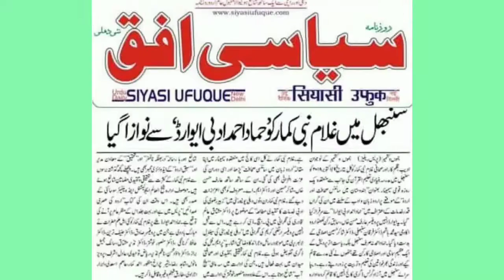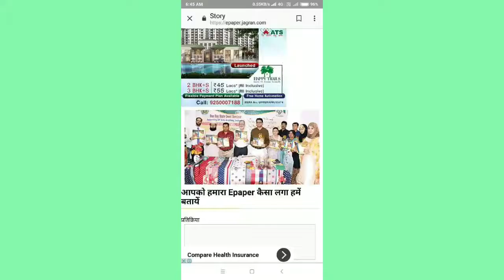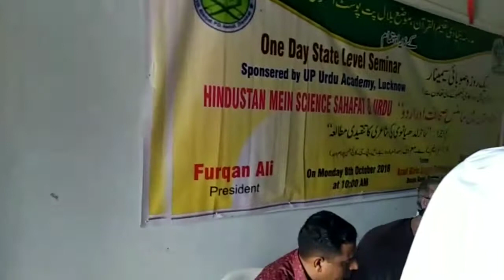GH Nabi kumar || Sanbhal Memories || National Seminar || Received Hamad Ahmad Award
سال2018 میں سنبھل یوپی میں یک روزہ قومی سیمینار بعنوان "اردو زبان میں سائنسی صحافت" کے عنوان سے منعقد کیا گیا۔ جس میں غلام نبی کمار کے علاوہ ہندوستان کی کئی معزز شخصیات اور اردو داں حضرات نے شرکت کی۔ اس سیمینار کی ایک خاصیت یہ رہی کہ اس میں غلام نبی کمار کو "حماد احمد ادبی ایوارڈ" سے نوازا گیا۔